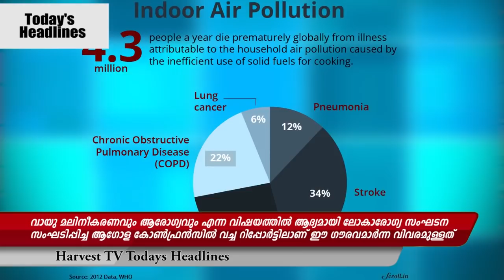Harvest TV Headlines Today 30-10-2018